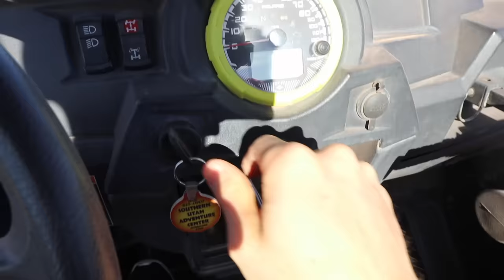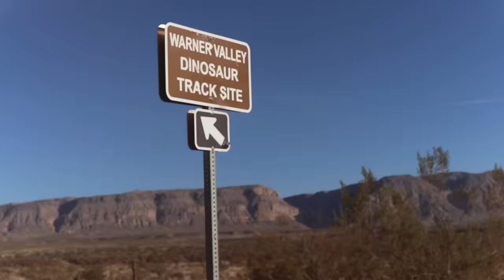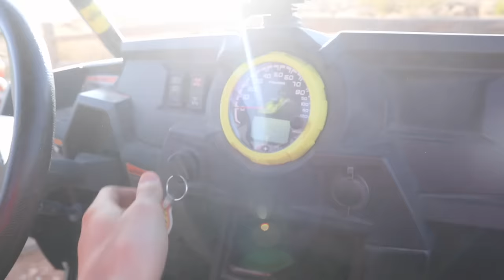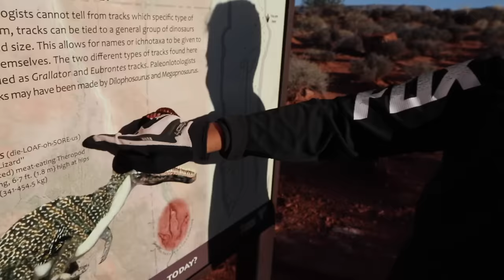EPIC DIRTBIKE RACE!!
WE DID AND EPIC DIRT BIKE AND ATV RACE IN THE SAND DUNES!! CHECK OUT THIS EPIC DIRTBIKE VLOG!!

This was another day of our epic Utah Vlogs!! The Sharer Fam plans on making the most amazing and epic vlogs ever while we are here in Utah with Carl and Jinger!!  Today Stephen Sharer and his brother Carter Sharer decided to rent a dirt bike and atv side by side. Carl, Jinger, and the family also have dirt bikes and atvs too. Carl and Jinger showed us the most epic place to ride. Carter rode all over on his dirt bike and even did some epic dirt bike wheelies and burn outs. Stephen Sharer and Lizzy Sharer went riding around on the atv side by side and rode up and down even the most steep hills. Carl and Jinger then took us to an awesome place that had real dinosaur tracks in the ground. These dinosaur foot prints were bigger then Liz’s head. It was so cool to see real dinosaur foot prints in the ground. Then Stephen had an epic idea of doing a big race. So everyone pulled up on the their dirt bike or atv. Even Liz learned how to ride a dirt bike and she was really good at it. Carter counted to three and the race was off. Everyone stepped on the gas and went flying down the dirt path. Jinger then got out of control and did a huge wheelie and fell off the back of her quad. Liz was still sitting at the starting line because she popped her clutch and stalled her bike. Today was an awesome day and everyone had so much fun. Comment dirtbike if you loved this vlog.

😊 This channel is family-friendly and kid-friendly, so everyone can join in on the fun! Share The Love!! 😊🤘

2961 A Hunter Mill Rd

Mailing Address:
Stephen Sharer Youtube #633
2961 A Hunter Mill Rd
Oakton, VA 22124

This footage is property of SHARER BROS LLC and is not allowed to be repurposed without written consent from SHARER BROS LLC.